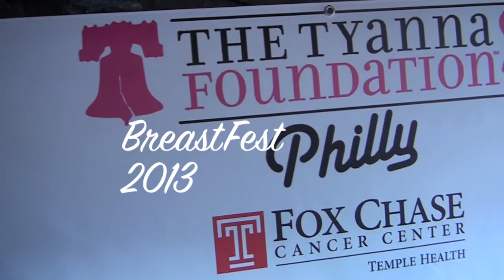BreastFest Philly 2013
BreastFest Philly
Mad River Manayunk
September 28, 2013
3-8pm

IMPROVING THE LIVES OF BREAST CANCER PATIENTS
IS AT THE HEART OF THE FOUNDATION.
The Tyanna Foundation honors a mother's life, love, and living legacy. Tyanna Barre O'Brien lost her battle with breast cancer in 1990 at the tender age of 48. Her legacy continues today through the work of her daughters Anne, Bridget, Megan, Sara & Kate O'Brien, the founders of BreastFest. It is our commitment to awareness and prevention that inspires and leads the work of the Tyanna Foundation.

Since it's inception in 1999 in Athens, GA., the Tyanna Foundation has worked tirelessly increasing awareness and generating money for breast cancer research, services, education, treatment and patient care for local breast cancer patients and survivors. We are expanding our reach, and have raised over $1,000,000 to help local organizations in Southern New Jersey, Baltimore, Maryland, and Philadelphia, Pennsylvania to treat and care for breast cancer patients.

All of the funds raised in each city benefit a local breast center or breast health organization.